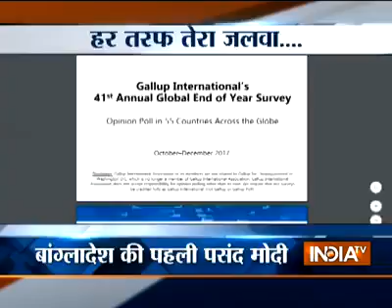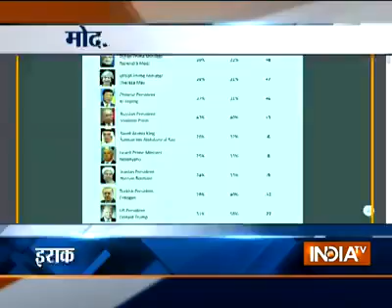We Support Atmaram Patel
पूरे विश्व मे मोदी का नाम है
पहली वार किसी भारतीय प्रधानमंत्री ने  वर्ल्ड लीडरशिप में जगह बनाई है